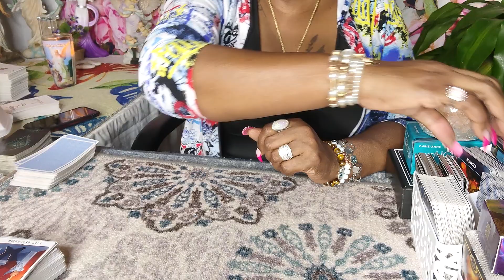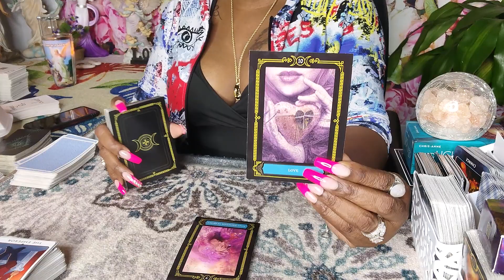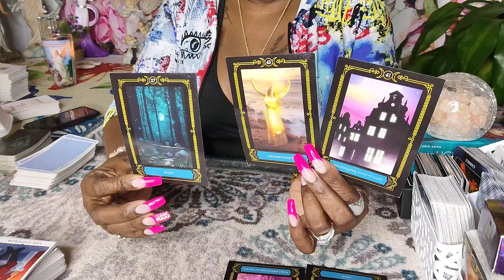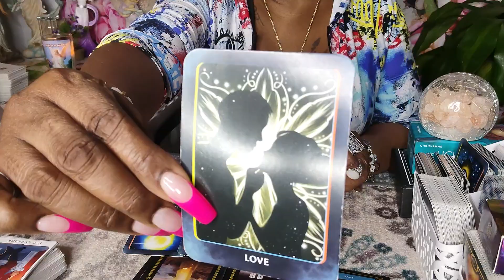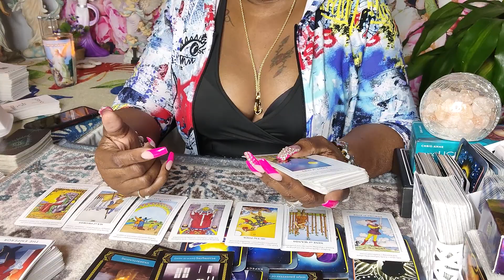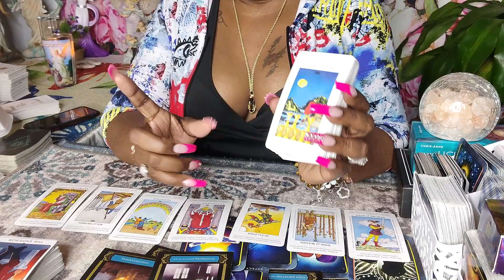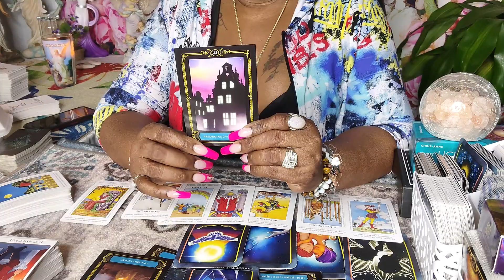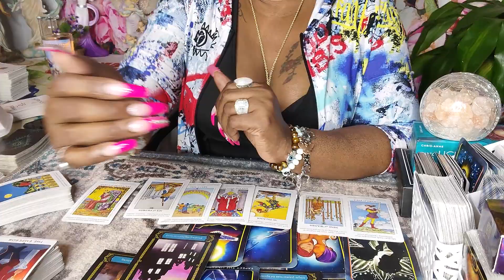ARIES♈NEXT 24 NO CONTACT WOW USE DECISION THIS WAS SHOCKING ARIES 🐏 YOU NEED TO KNOW THE FACTS💥